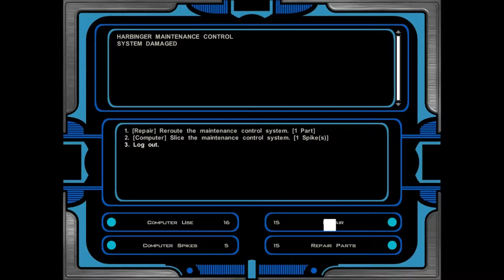Star Wars KOTOR 2 Light Side Walkthrough | Part 5 | OP Assassins and Darth Sion! (TSLRCM 1.8.2)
Hey guys, good news, starting from this video, I have started talking a lot louder and in my opinion clearer so a lot of you should be able to hear me a lot better hopefully!

In this part, the exile and his two companions, Kreia and Atton venture into the Harbinger where they encounter countless assassins with overpowered lightsabers and discover the truth about what happened to everyone on the ship, by using the Harbinger, will they able to reach the Ebon Hawk using the fuel pipe attached to it and the Peragus Facility? Let's find out in the upcoming parts! :)

For those of you interested in downloading any of the mods I use in the video, here is the link, I only use Shem's mods because I'm a big fan of his work :)

and for those of you looking to install the RCM 1.8 add on that enhances and adds to the story, here is the link to the most up to date version!

If you require anymore links or information regarding anything mentioned or seen in the video or just in general contact me via YouTube or in the comments section below and I shall respond to you as soon as possible! :)